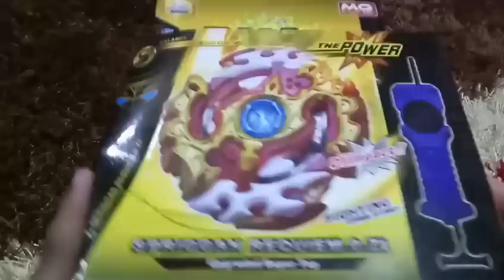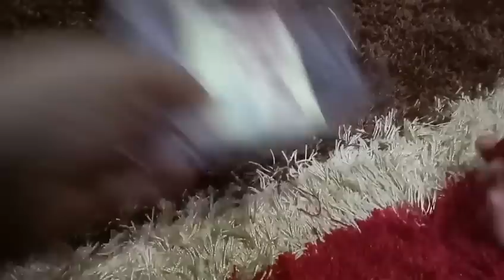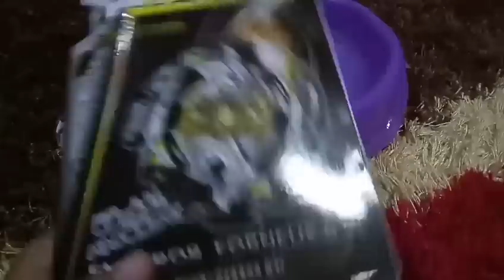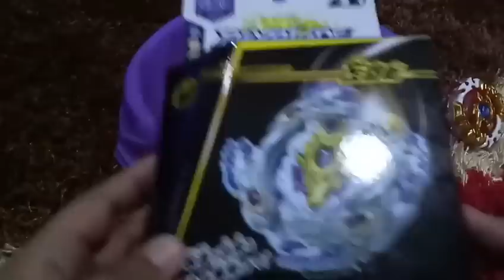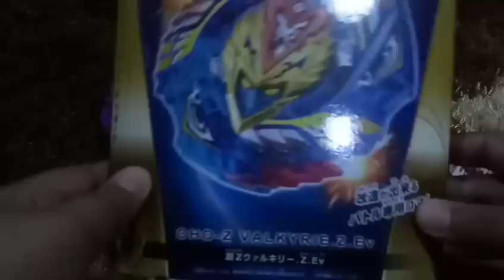Super beyblade unboxing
Super beyblade unboxing,saya akan unboxing springgan requiem,emperor forneus,bloody longginus dan cho-z valkyrie
semua nya jenama fake